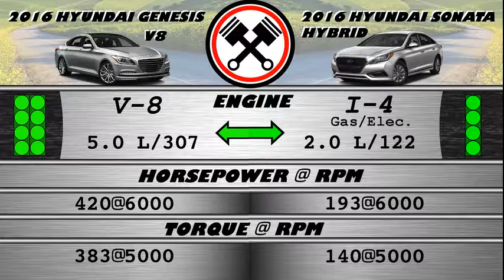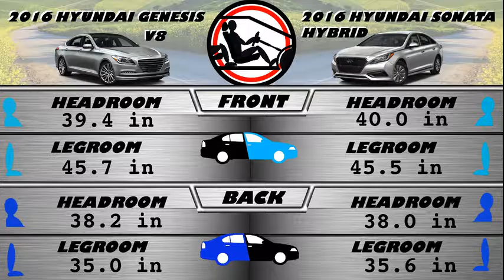2016 Hyundai Genesis V8 vs Sonata Hybrid - Spec Comparison!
A side by side comparison of the 2016 Hyundai Genesis V8 and 2016 Hyundai Sonata Hybrid using the top researched data, all consolidated in one spot for you! We help to answer which car is better for your needs with our guide.